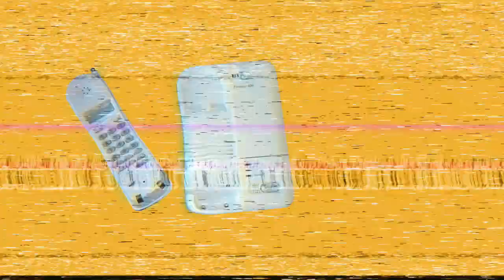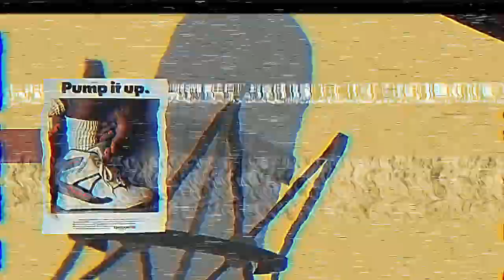Ep 20 - Magic Is For Nerds...Said No One Ever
Today, we take a blast to the past to discuss the Great Benjeano. Sparkling conversation on today's episode includes Marvel, magic, and Mark Wilson. Buckle up, everyone; it's time to fail.

Click on the bell icon to get notified when we upload new videos!